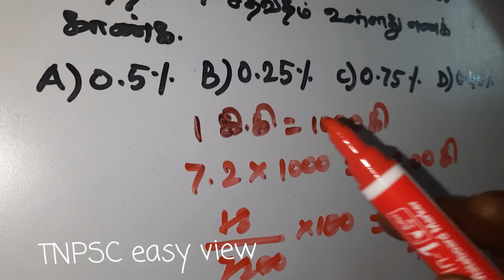Percentage related problem part 4|TNPSC easy view|Tangedco|TNUSRB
In this video we see the percentage related problems in detail

Video Timings are given below 👇 (If you touch the Timings the video started on that Timings) once you try to experience this method
Problem 6  00:00
Problem 7  00:41
Problem 8  01:55

4) எதிர்ச்சொல்லை எடுத்தெழுதுதல்

5)பொருந்தாச் சொல்லைக் கண்டறிதல்